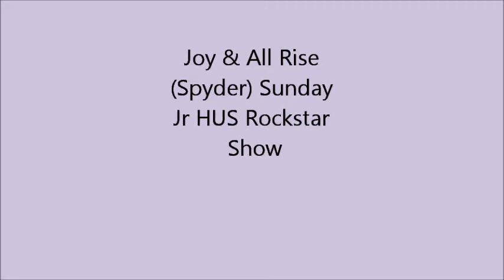Joy and Spyder Jr HUS Culpeper Sunday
All Rise (Spyder) & Joy Jr HUS Culepeper, Va May 20, 2012